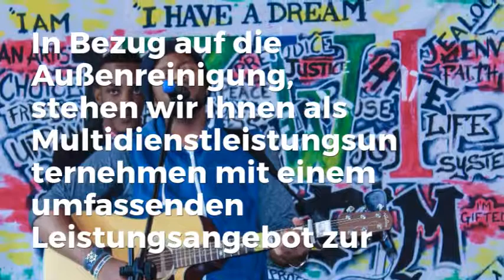Gebäudereinigung in Nürnberg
Wenn Sie in Bezug auf Gebäudereinigung und Hausmeisterleistungen in Nürnberg Wert auf Qualität legen, dann sollten Sie den Auftrag an die 1a-Gebäudereinigung vergeben.
Zu unseren Serviceangeboten gehören: Gebäudereinigung, Büroreinigung, Reinigung von Glas- und Fensterflächen, weitere Reinigungsservices und Hausmeistertätigkeiten.
Zu unserer Gebäudereinigung zählt u. a. die Reinigung von Eingangsbereichen sowie Treppenhäusern in Wohnanlagen.
Unsere wiederkehrende Büroreinigung sorgt für ein exzellentes Erscheinungsbild nach außen und begünstigt darüber hinaus das Wohlbefinden und die Zufriedenheit Ihrer Mitarbeiter. Wir leeren Ihre Papierkörbe, sorgen für Ordnung am Arbeitsplatz und hygienisch reine Sanitärbereiche!.
Mit Streifen auf Glasflächen ist dank unserer Glasflächen- und Fensterreinigung Schluß - wir polieren Schaufenster, Vitrinen und Glasfassaden auf Hochglanz.
Durch unsere Außenreinigung und Grünflächenpflege hinterlassen Sie bei Ihren Kunden, Besuchern, Mietern und Passanten einen positiven Eindruck. Ebenso weitere Reinigungsdienste erledigen wir auf Anfrage..
Egal, welche unserer Dienstleistungen Sie auch in Anspruch nehmen, wir wollen Sie mit unseren Arbeiten begeistern. Wir bieten Ihnen bei allen unseren Diensten faire Preise und erledigen jeden Auftrag fachgerecht.
Sollten Sie noch auf der Suche nach einem vertrauensvollen Profi für die fachgerechte Gebäudereinigung sein, dann ist die 1a-Gebäudereinigung Ihr passender Partner. Die Sauberkeit Ihrer Immobilienobjekte ist unser Anspruch!